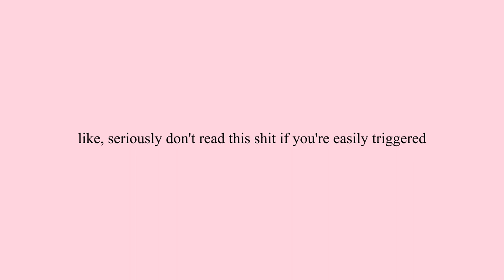Homunculus Manga In 2 Minutes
homunculus manga in 2 minutes but it's "jazz"

this is my favorite manga

heavily inspired by bill wurtz and charles cornell

guitar: some cheap ass fender squier electro-acoustic

hideo yamamoto homunculus manga review by fukurou fetus